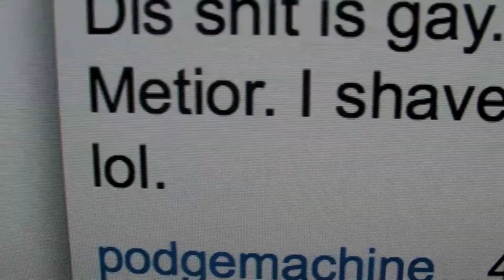Failing To Shave With A Buster Sword.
Short film to wet yer whistle. Pictures of the sword etc can be found